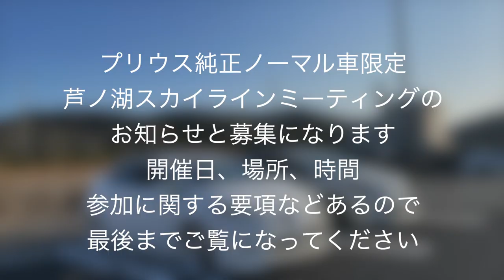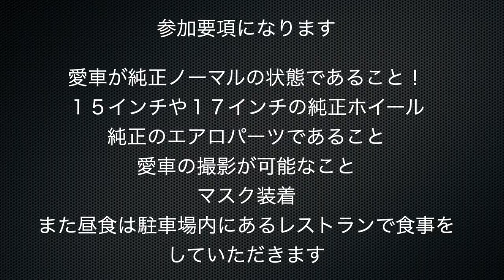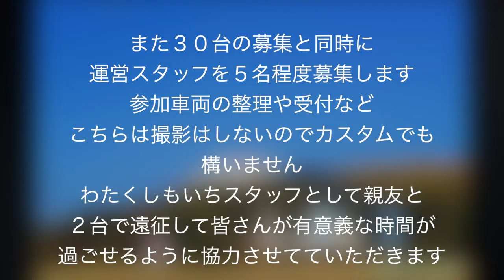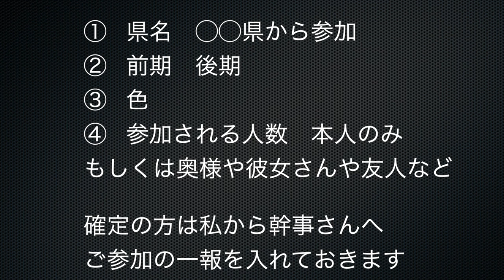プリウス芦ノ湖ミーティング開催。ノーマル純正限定編！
この度、地元の方のご尽力により開催することになりました。
今回は純正、ノーマル車限定になります
ローダウン車お断りです。